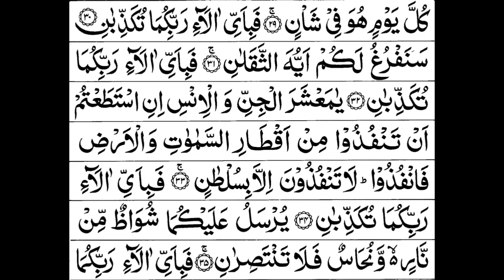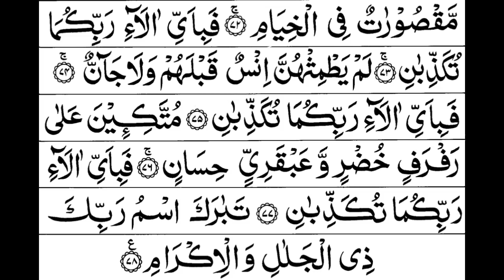55 Surah Ar Rehman Full Abdul Rahman Al Sudais HD سورة الرحمان